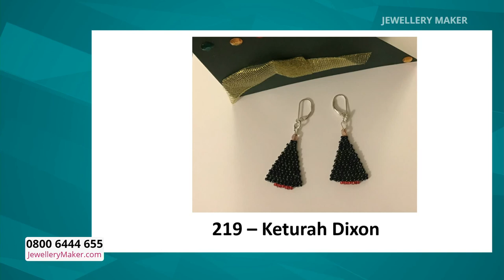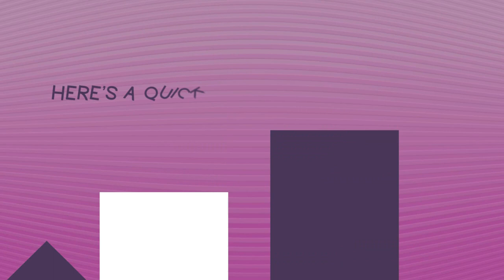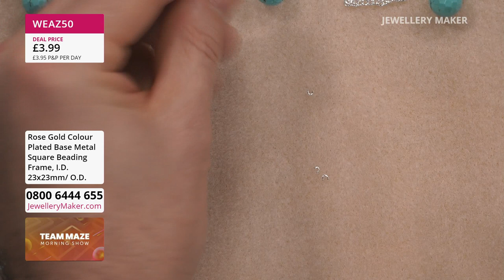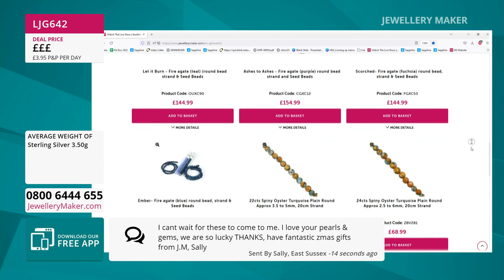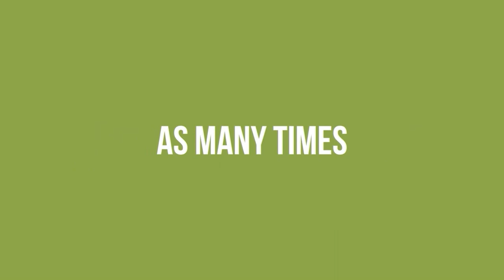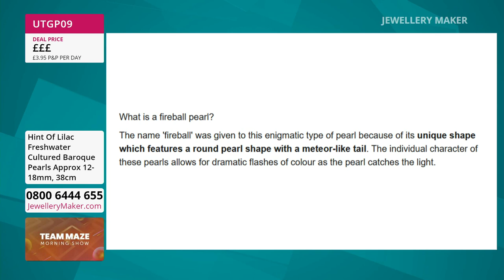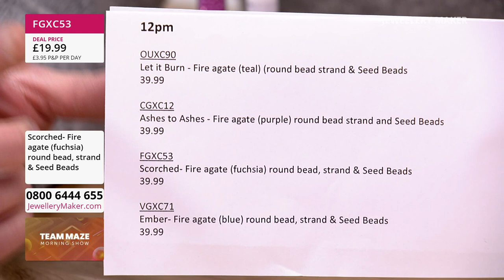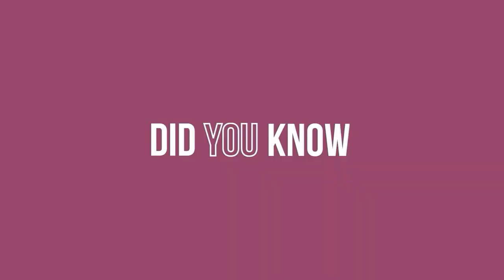Jewellerymaker Live 18/12/2022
. Please note, this is a recording of a live program. Items may be sold out. Please call JewelleryMaker customer service for more information - 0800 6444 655.

Early Bird
08:00 - 09:00
The early bird catches the 925 Sterling Silver Point Pendants!

Lariat Necklaces
09:00 - 10:00
Join guest designer Mark Smith for amazing jewellery making demonstrations!

10:00 - 11:00
The perfect gifting options, get these floral silver pieces in time to "bloom" into the new year!

White Onyx
11:00 - 12:00
One of our, and your, favourite gemstones of 2022!

Fire Agate Launch
12:00 - 13:00